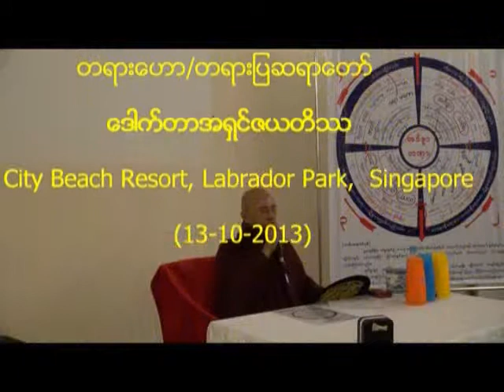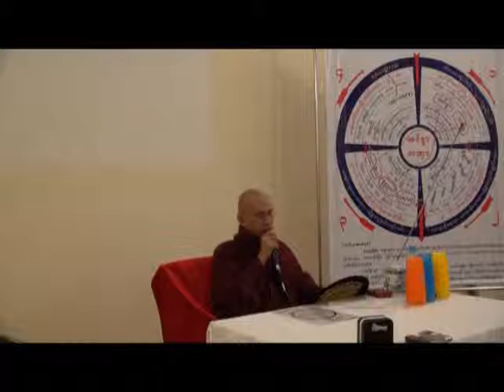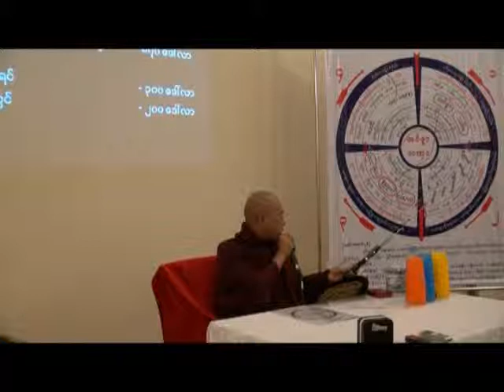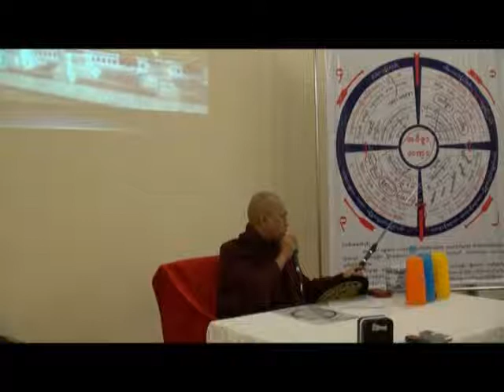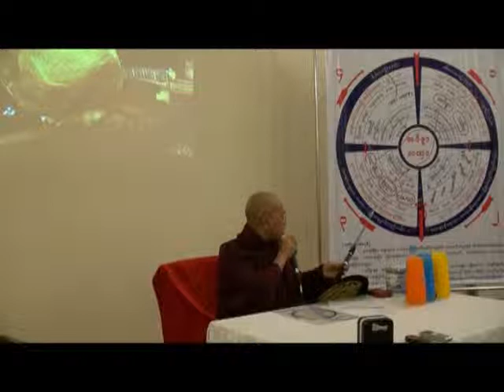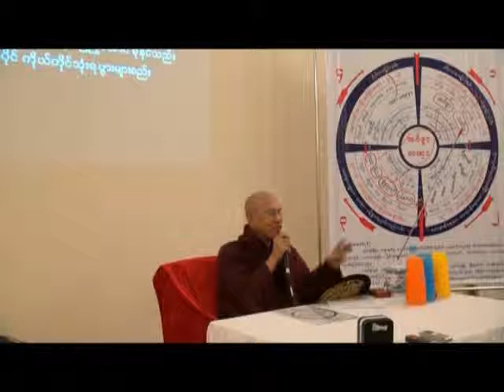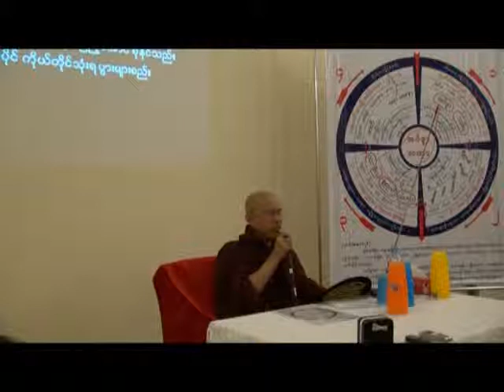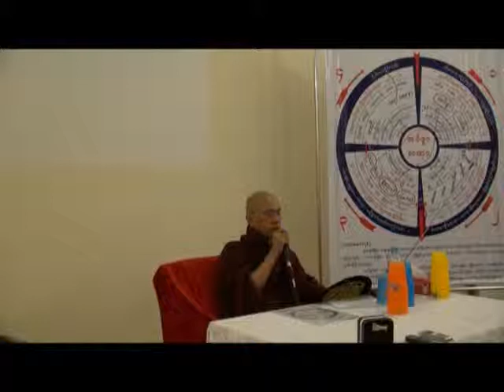သစၥာပါရမီရိပ္သာ (၁၆၅)ႀကိမ္ တစ္ေန႔တာ မိုးကုတ္ဝိပႆနာအလုပ္ေပးတရားတရားစခန္း (ေန႔လယ္ပိုင္း)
သစၥာပါရမီ ဓမၼရိပ္သာမွ ႀကီးမွဴးက်င္းပေသာ (၁၃.၁၀.၂၀၁၃ ေန႔) (၁၆၅)ႀကိမ္ေျမာက္ တစ္ေန႔တာ မိုးကုတ္ဝိပႆနာအလုပ္ေပးတရားစခန္း။ေန႕လယ္ပိုင္းတြင္ ဆရာေတာ္ ေဒါက္တာ အရွင္ေဇယတိႆ ေဟာၾကားေတာ္မူေသာပဋိစၥသမုပၸါဒ္ ၀ိပႆနာ အလုပ္ေပးသင္တန္းတရားေတာ္။